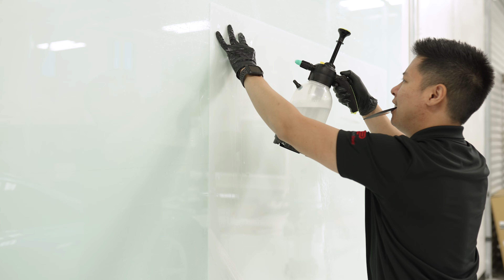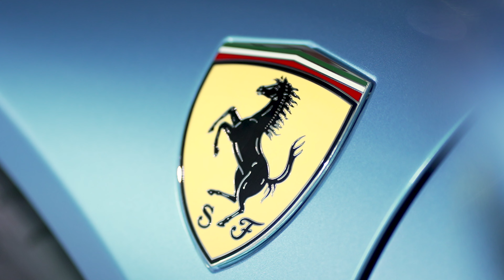2022 Ferrari SF90 Stradale Assetto Fiorano | Azzurro California | Protected w/ Paint Protection Film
Big Cars, Small Cars, we protect them ALL! We have a 2022 Ferrari SF90 come in for protection!  We covered the entire car with PremiumShield SH and Suntek Films.  We also tinted the all the windows with Madico Wincos and Protected the Front Windshield with ClearPlex!  This Ferrari is now ready for the road and ready to be driven like it was meant to be!

👍 If you enjoyed the video, hit that thumbs up button!

Follow Us for more updates and content!